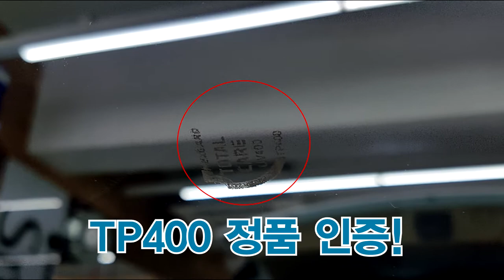넥스가드썬팅# TP400 기아 모하비 시공 [썬팅브랜드][루마][3m][레이노][솔라가드][브이쿨][스미스클럽][레인보우][보배드림][sk엔카][줌마렐라][건물썬팅][창원썬팅]